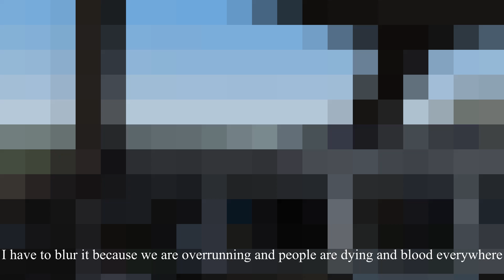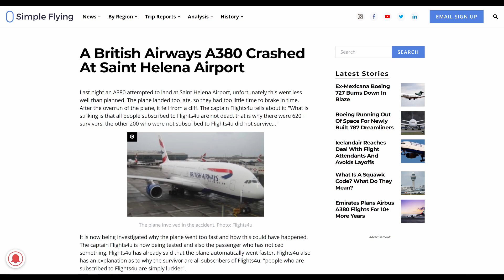Is This The Most DANGEROUS Airport To OVERRUN!?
Today we are at Saint Helena Airport, it is quite dangerous to overrun because CLIFFS

My specs:
CPU: AMD 5 3600X
GPU: GTX 1660 Super
RAM: 16gb 3200 mhz
SSD: 1T